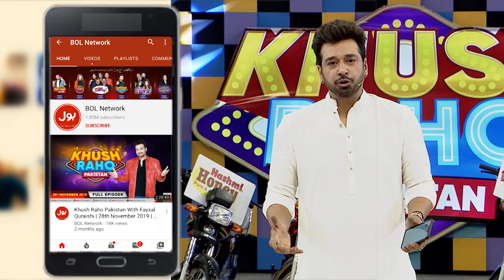Disc On Glass | Khush Raho Pakistan Season 4 | Instagramers Vs Tick Tockers | Faysal Quraishi